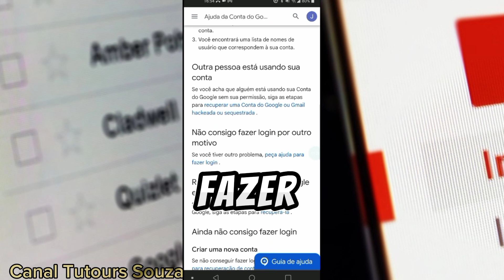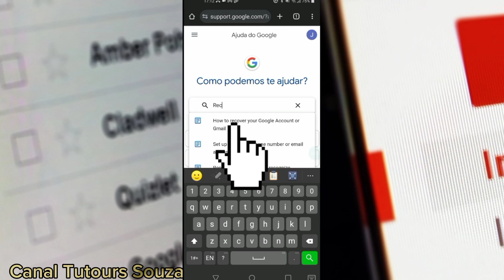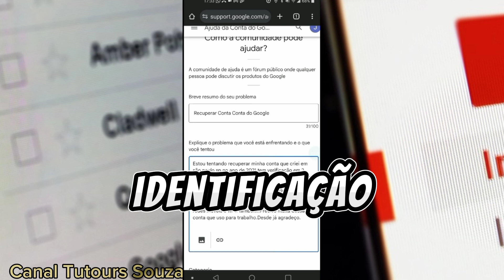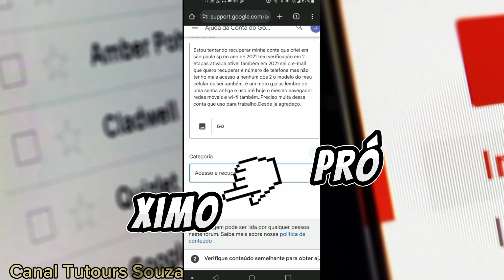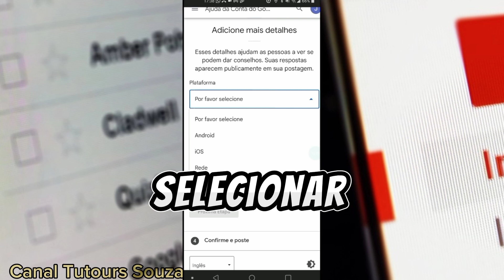Como Recuperar Conta Do Google Com Verificação Em 2 Etapas Ativada (Tutorial 2024)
Como Recuperar Conta Do Google Com Verificação Em 2 Etapas Ativada

Neste tutorial, você aprenderá como recuperar sua conta do Google se a verificação em duas etapas estiver ativada. Perder o acesso à sua conta do Google pode ser uma experiência estressante, mas seguindo as etapas descritas neste vídeo, você poderá recuperar o acesso à sua conta de forma rápida e fácil. Se você esqueceu sua senha ou sua conta foi bloqueada por qualquer motivo, este tutorial irá guiá-lo através do processo de recuperação de sua conta com a verificação em duas etapas ativada. Fique ligado nas instruções passo a passo e dicas úteis para voltar à sua conta do Google rapidamente. Aqui em meu canal chega muitas pesssoas falando exatamente assim,verificação em duas etapas gmail perdi meu celular e o conteúdo dessevídeo é justamente para ajudar a essas pessoas.E problemas iguais a esse
chegam direto aqui no canal, todos os dias, de diversas formas diferentes e
respondo a muita gente na medida do possível.Hoje mesmo uma pessoa me perguntou
assim, como recuperar a senha do gmail se não tenho o número de telefone cadastrado?
E a resposta está nesse tutorial gmail desse vídeo.E não só respostas para perguntas
iguais essa,vem também perguntas assim:como recuperar conta do google esqueci a senha,
como recuperar conta do google depois de formatar o celular entre tantas outras e por
isso eu acho que esse vídeo vai resoler alguns problemas. Se você gostar do vídeo deixe seu
like e inscreva se no canal.Obrigado por prestigiar o nosso trabalho.

Não deixe que uma senha esquecida ou perda de acesso atrapalhe – assista a este tutorial agora e volte às suas atividades online sem complicações! Deixe um comentário abaixo se você tiver alguma dúvida ou precisar de mais ajuda.